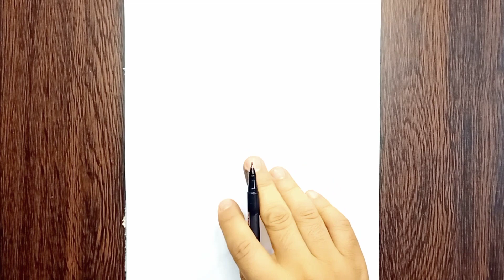تعليم الرسم للمبتدئين | رسم جيري | How to draw Jerry From cartoon Tom and Jerry | easy jerry drawing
الادوات المستخدمة :-
1. قلم اسود  خط عربي

2. ورق كانسون

3. قلم حبر اسود ( ريشة )

استفساراتكم
 تعليم الرسم للمبتدئين
 رسم جيري
How to draw Tom | From cartoon Tom and Jerry
How to draw Jerry From cartoon Tom and Jerry || Easy drawing

drawing
drawing ranjay
ranjay drawing
how to draw jerry
how to draw jerry the mouse
how to draw jerry step by step easy
how to draw jerry face
how to draw a jerry
how to draw a jerry mouse
how to draw jerry the mouse easy
how to make a jerry
how to make jerry curls step by step
how to draw jerry cartoon
how to make jerry curl
how to draw tom chasing jerry
coloring funny
color
coloring,coloring for kids
how to draw,mewarnai anak paud
mewarnai untuk anak tk
menggambar jerry
mewarnai jerry
mewarnai tom and jerry
tom and jerry
kids drawing
drawing
رسم جيري رسم
رسم توم وجيري
توم و جيري
جيري
تعليم رسم
رسم سهل
تعلم رسم
رسم جيري سهل
الرسم
رسم جيري للاطفال
تعليم الرسم
تعلم الرسم
رسم بسيط
رسم كرتون
رسم توم
رسم ورد
رسم وردة
رسم فراشة
رسم عصفور
كرتون توم وجيري
كيف ترسم توم وجيري
رسم الانمي
رسم انميشن
رسم حيوانات
توم وجيري
طريقه رسم جيري
تعليم رسم جيري
لون توم وجيري
رسم توم و جيري
تعلم رسم بطريقة سهلة
رسم ثلاثي الابعاد
رسم جيري بالخطوات
رسم الفار جيري
توم وجيري رسم
لمحة عني
إذا كنت جديدًا، مرحباً بك فى قناتك Draw X PLay
اسمي " رامز " أحاول دائمًا في هذه القناة عرض أسهل طريقة للرسم والتلوين اللطيف. واسهل طرق لتعليم الرسم للمبتدئين . آمل أن تستمتعوا بمقاطع الفيديو الخاصة بي. ولمزيد من الفيديوهات السهله والجميلة  يمكنك الضضغط هنا 👇👇